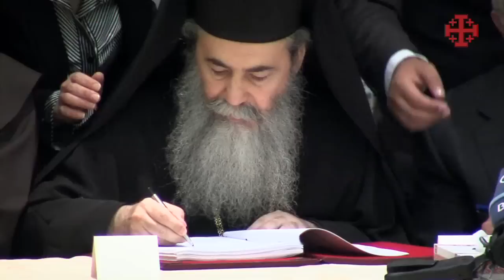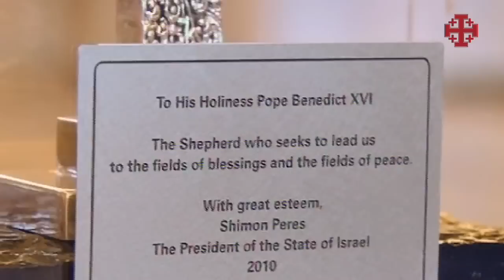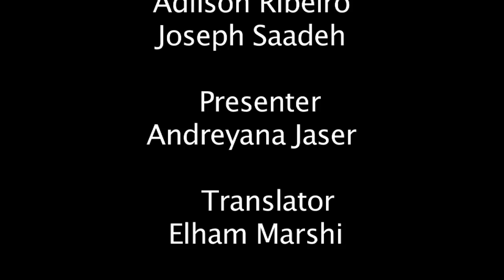أخبار الارض المقدسة 3-9-2010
سينودس الشرق الأوسط في تشرين الأول المقبل هو محور مجمع رؤساء الكنائس الكاثوليكية في الارض المقدسة.

عملية السلام، المحادثات في واشنطن: فرصة هامة للحوار، بالرغم من تباين المواقف في قضايا كثيرة ومعقدة على الساحة. مع اّمال حارس الاراضي المقدسة.

الإحتفال بعيد رقاد مريم العذراء بعد اسبوعين من العيد حسب التقويم الكاثوليكي، حيث إحتفل المسيحيون الارثوذكس بعيد انتقال السيدة العذراء الذي يسمى أيضا عيد رقاد مريم. شارك الكثيرون في القدس في الموكب التقليدي لمزار قبر مريم المقدسية.

إتفاقية ترميم سقف كنيسة  المهد في بيت لحم، تم التوقيع عليها بحضور الكنائس المسيحية الثلاث ومشاركة ممثلي السلطة الوطنية الفلسطينية